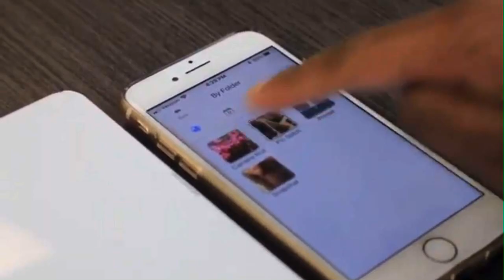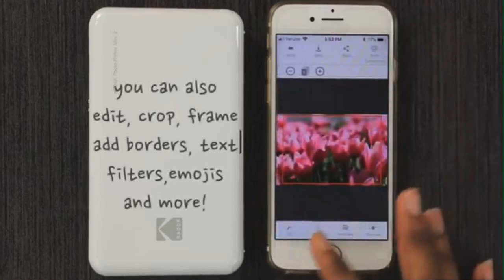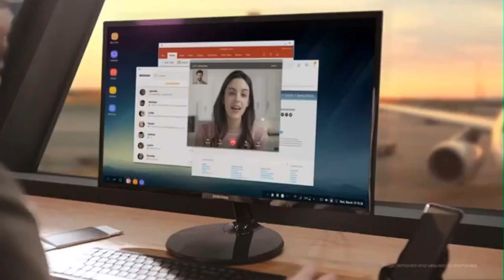5 New Awesome Gadgets To Buy on Amazon 2019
5 New Awesome Gadgets To Buy on Amazon 2019 ||

Gadgets Review ►

We consistently exchanges accounts on ►

Latest development
New Inventions
Well known developments
Security Devices
Must have gadgets
Mobile phone Gadgets
Tech for Future
Shocking Products
Macbook Accessories
Flexible Gadgets
Expected Gadgets and Inventions
Future Technology
also, significantly more.

Note: Price may change after video distributed date!
Much obliged to You For Watching!

Buy in To Our Channel For More Videos Like This! - New Videos Everyday!

WATCH SOME MORE VIDEOS AND

Gadgets Review ► Top 5 Most Unique Tech Under $100 || You Can Get Now on Amazon 2019 ||

A portion of this connections might be member interfaces, this implies we make a little rate from the deal, and it doesn't cost you anything extra.

We continually transfers recordings on ?

Most recent innovation
New Inventions
Famous innovations
Security Devices
Must have devices
Cell phone Gadgets
Tech for Future
Stunning Products
Macbook Accessories
Versatile Gadgets
Forthcoming Gadgets and Inventions
Future Technology
and substantially more.

Here you will discover an assortment of recordings exhibiting the coolest items on earth. From the most up to date cell phone to astonishing contraptions and innovation you never knew existed. It's everything here on Gadgets Review.

Gadgets Review ► Blogger Blog